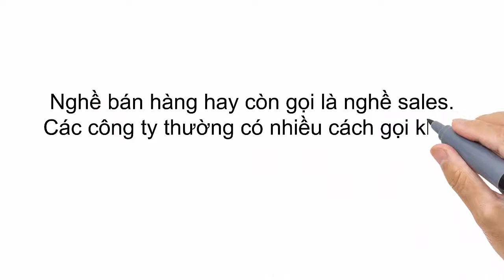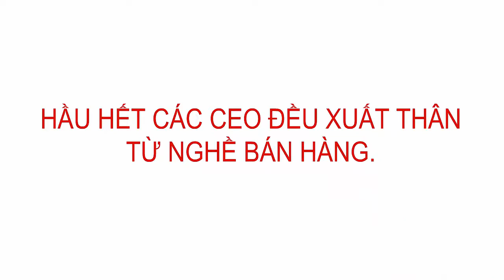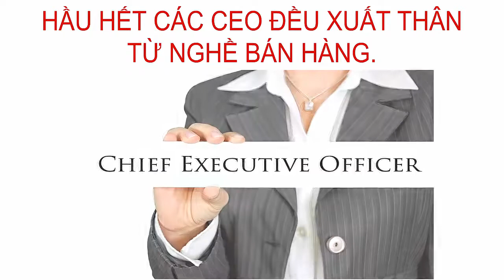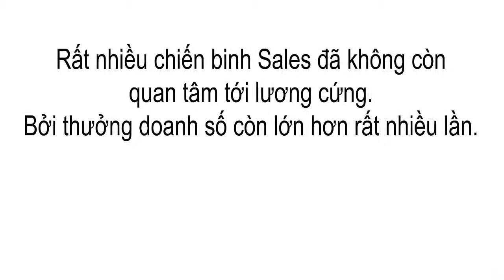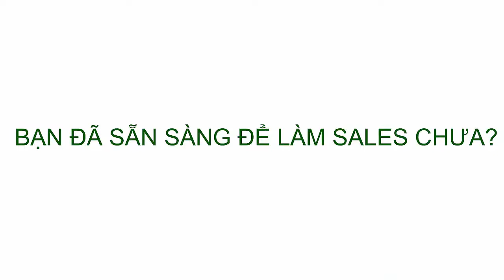HẦU HẾT CÁC CEO ĐỀU XUẤT THÂN TỪ NGHỀ BÁN HÀNG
Để đạt được mục tiêu và thành công trong lĩnh vực của mình, bạn phải có được lý do đủ lớn. Mình hi vọng những chia sẻ ở đây sẽ giúp bạn thêm đam mê với nghề sales. Bán hàng là một nghề tạo ra giá trị, là cốt lõi của mọi doanh nghiệp. Ở đó bạn sẽ học được nhiều hơn so với trường đại học.